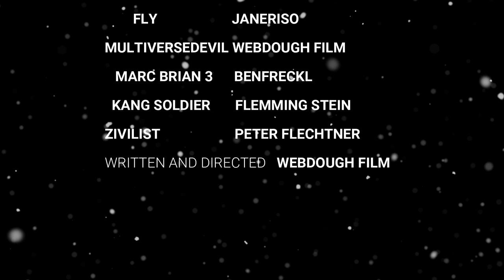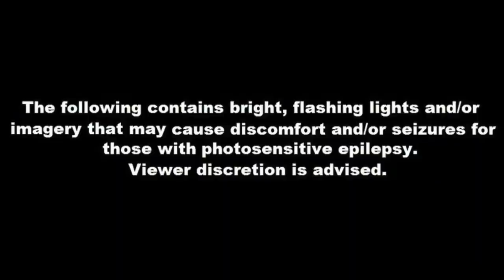INCREDIBLE DUO 2 - Folge 5 - DARK CHRISTMAS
FROHE WEIHNACHTEN

Das war die letzte Folge der 2ten Staffel von Incredible Duo!